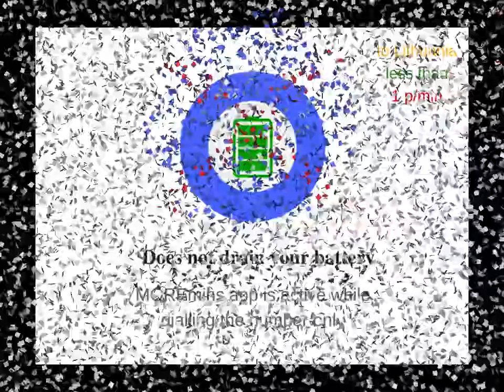Why Choose MOREmins for Cheap International Calls?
MOREmins is an app for cheap international calls.

Download MOREmins app to your smartphone and call via it straight to landlines & mobiles.

MOREmins uses your mobile operator’s local minutes for internet-free calling. The service is cheapest when you have free minutes to call to another local network (landline and mobile numbers).

Every new client gets a free credit to try MOREmins international calling app out.

Later on you can top-up your MOREmins account via our

and for Android (Samsung, HTC, LG, Huawei, etc.) and try it with a free credit.

MOREmins has another solution for you how to make cheap international calls from your landline or mobile phone.